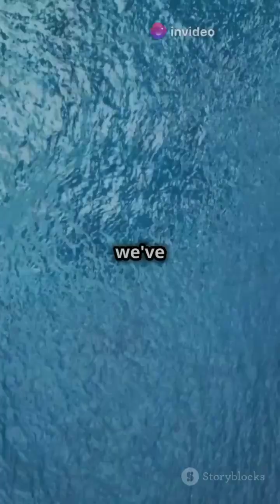5 Unbelievable secrets about Oceans 🌊 | Shocking ocean facts | Underwater Mysteries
Dive into the mysteries of our planet's oceans in this captivating 60-second underwater expedition! 🌊 Discover 5 mind-blowing ocean secrets that will reshape your perspective on marine life. From the vastness of unexplored depths to the mesmerizing beauty of bioluminescent creatures, this video showcases breathtaking marine cinematography and vital scientific insights.

 Witness the majesty of the Blue Whale, learn about Earth's climate regulator, and uncover the shocking realities of ocean plastic pollution. Join us as we explore hidden ecosystems and emphasize the urgent need for ocean conservation!

OUTLINE:

00:00:00 5 Mind-Blowing Ocean Secrets That Will Change Everything You Know! 🌊